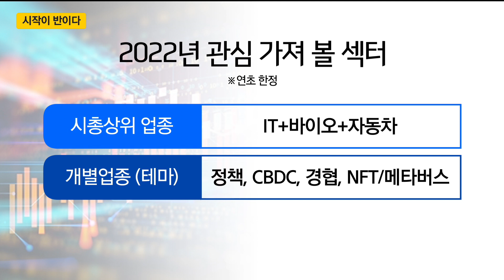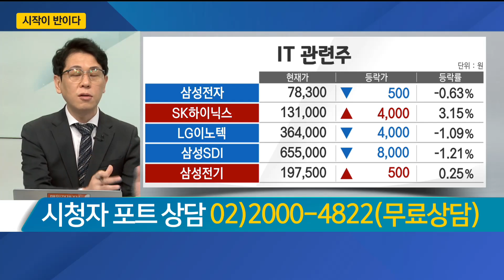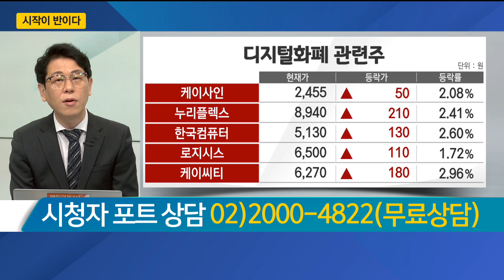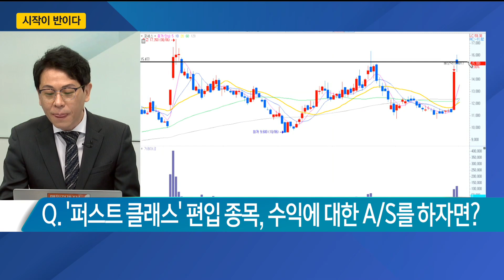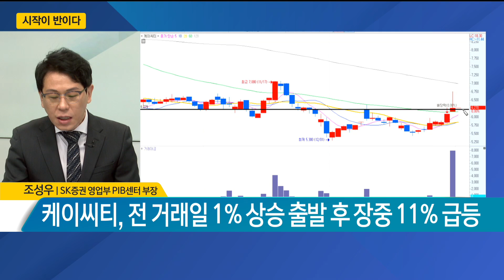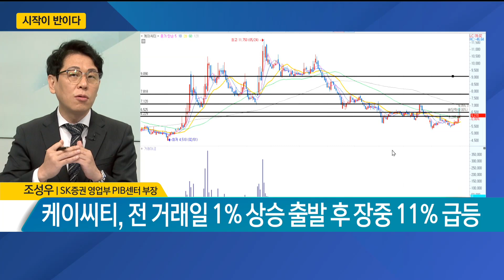[조성우의 퍼스트 클래스] "시작이 반이다" 지난 배당락 이후 좋지 못했던 시장…어떻게 봐야 할까? - 조성우 SK증권 영업부 PIB센터 차장 / 매일경제TV